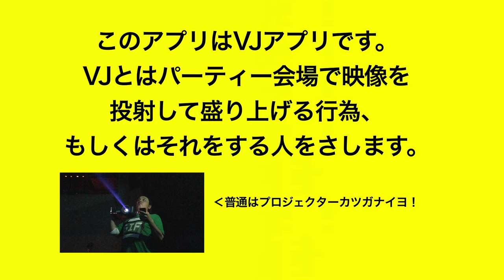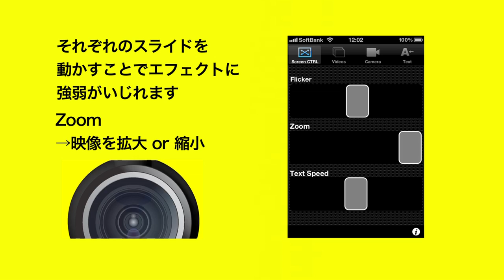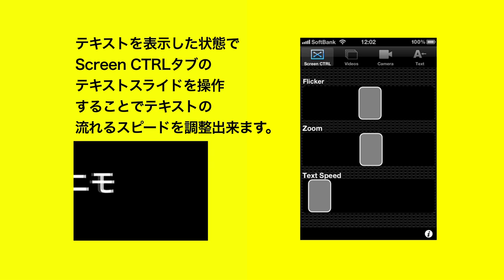VideoBomber - じっとしてられないVJのためのiPhoneアプリ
Get VideoBomber for FREE on App Store

VideoBomberは、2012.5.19に渋谷WOMBで開催された「REPUBLIC Vol.9」イベント内で、エキソニモ、渋家、yang02、tomad(Maltine Records)によるパフォーマンスのために開発されたAppです。tomadのDJプレイに合わせて、エキソニモ、渋家、yang02による6台のプロジェクタからの映像がフロア中を無尽に駆け巡り、また渋家メンバー10人以上が白タイツを着用した人間スクリーンとなってステージ上で映像を投影されながらダンスを踊るという、音と映像とダンスの融合した熱狂のパフォーマンスを記念してリリースされました。
VideoBomber has been developed for the performance by EXONEMO, Shibuhouse, yang02, and tomad (Maltine Records) for the event "REPUBLIC Vol. 9" at Shibuya WOMB on May 19th 2012. Along with the DJ by tomad, videos from six projectors by EXONEMO, Shibuhouse, yang02, and Aya Ayafuji went running around the floor. On stage, ten Shibhouse members in white bodysuits danced while being projected the videos on their bodies. VideoBomber has been released to commemorate the enthusiastic performance in a harmony of music, video and dance.